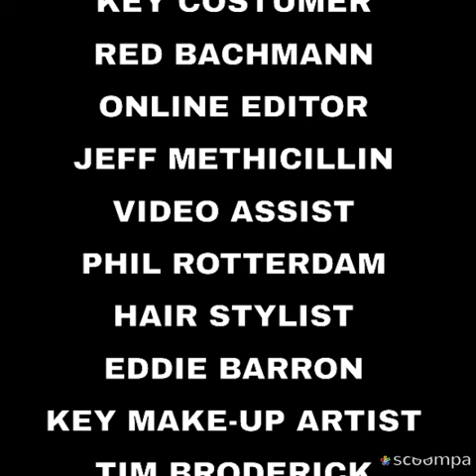The Terminator -The Series Original End Credits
RED BACHMANN